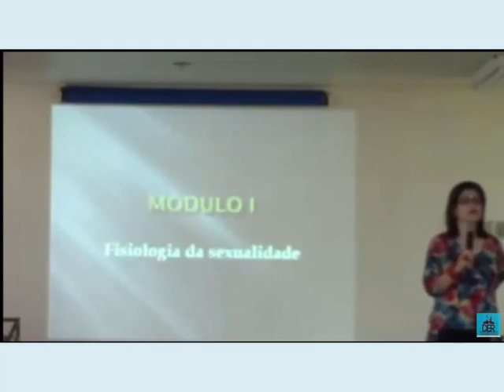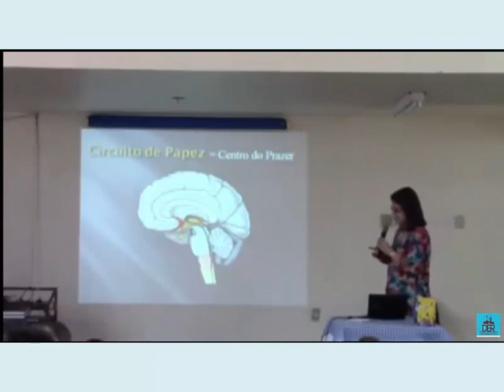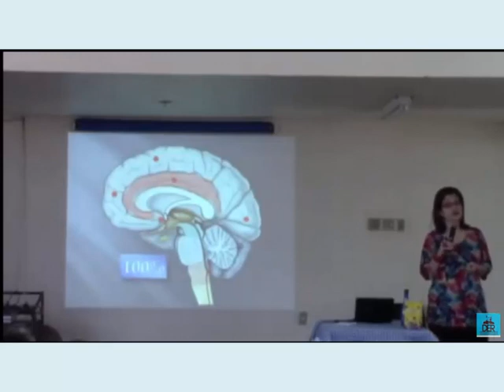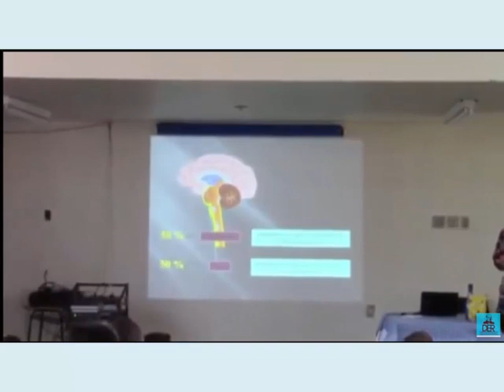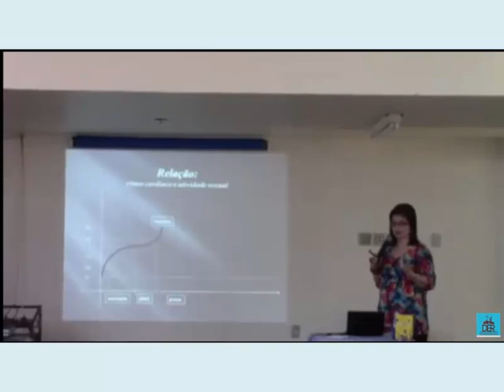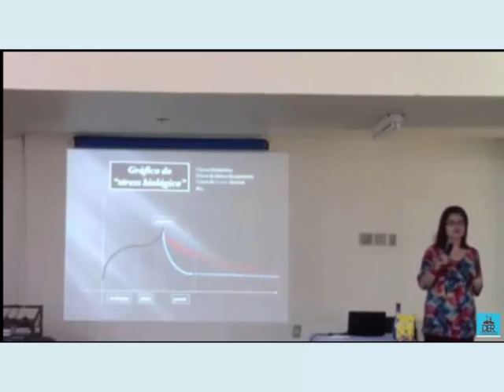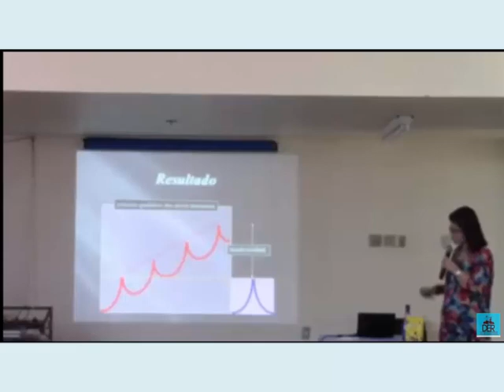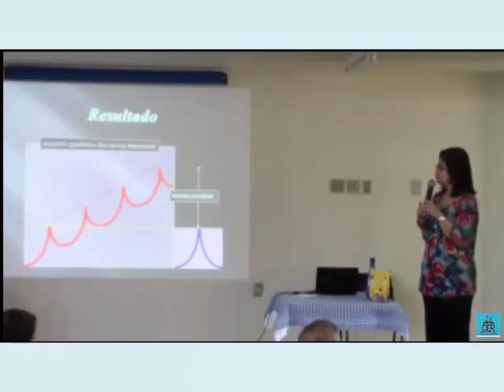Como saber aplicando tecnicas científicas se o seu relacionamento é verdadeiro ou superficial?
Palestra proferida pela Dra. Anete Guimarães - Psicóloga e Parapsicóloga.
Doutrina Espirita Roberto
Por favor, Inscrevam - Se Para Receber Mais, Compartilhem e Clique Em Gostei(se gostou)! Muito Obrigado.

Fonte: Doutrina Espirita Roberto